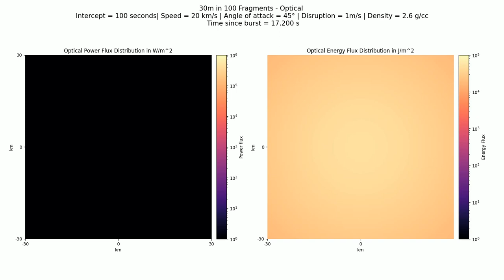Optical: 30m in 100 fragments, 100 sec, 20 km/s, 2.6 g/cc, 45°